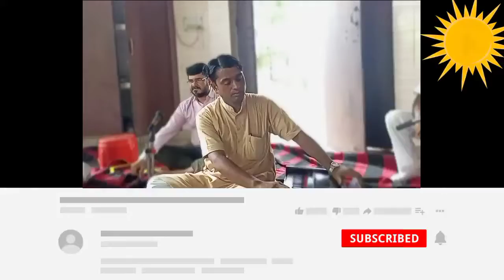Raksha Bandhan special Song | रक्षा बंधन विशेष गीत | रक्षा बंधन की हार्दिक शुभकामनाये